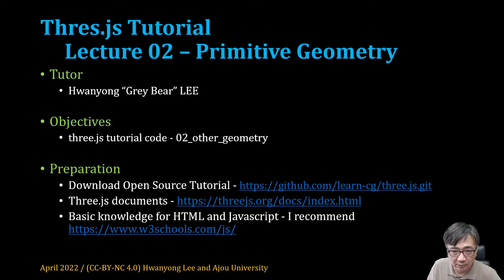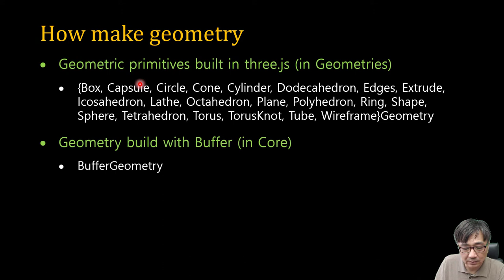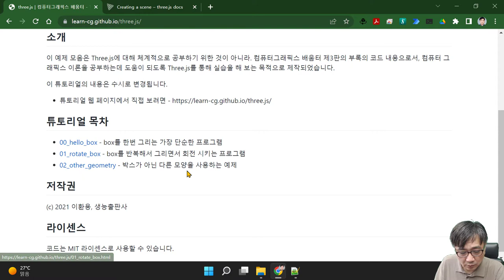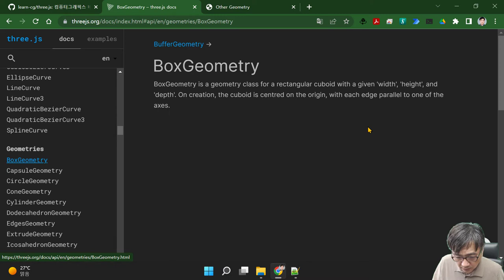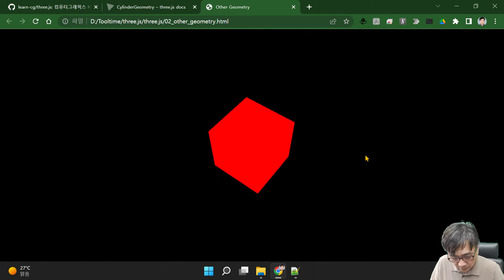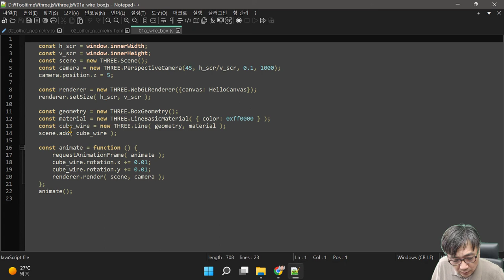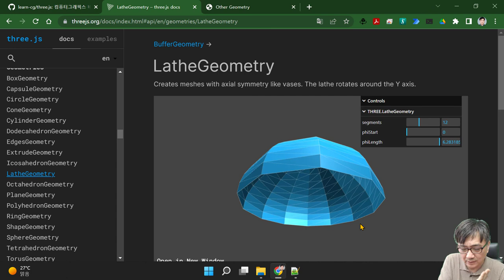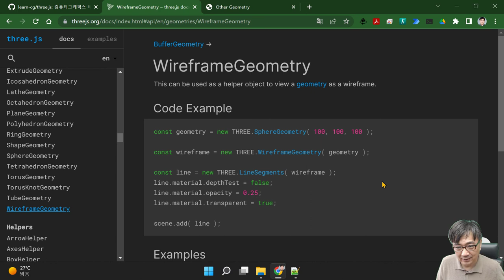[SWTT] Three.js 튜토리얼 02 - 기본 기하 형상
- three.js에서 제공하는 기본 기하 형상
- Box, Sphere, Cone, ...